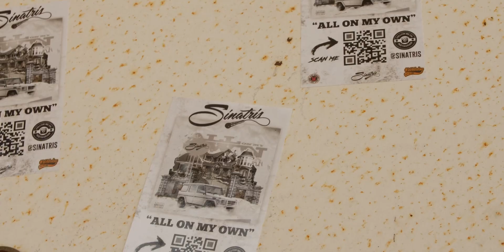Sinatris “All On My Own” OFFICIAL 🎥🎞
Sinatris drops the visual for the anthem “All On My Own” and showcases some monumental moments of his career and goes back in from of the infamous What’s Up club where a lot of shows started! Play and share to all your social media platforms